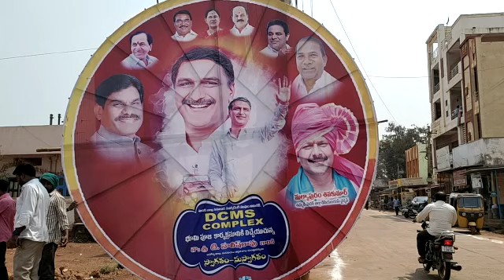March 8, 2023(5)